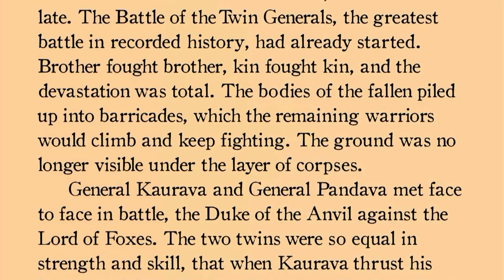ELEPHANT ZELDA! Yono and the Celestial Elephants Review for Nintendo Switch & PC Steam!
Yono and the Celestial Elephants is a indie developed game created by Niklas Hallin, and it's out for Nintendo Switch & PC Steam. It's a top down isometric puzzle adventure game where you control the elephant named Yono!

"IRCHA GAMING"
Postboks 90
9481 Harstad
Norway

EQUIPMENT & EDITING:
CANON EOS 700d Lens EF-S 18-55mm 1:3.5-5.6 IS STM
CANON Legria HF R506 (Vlogging camera)
Audio: Takstar Microphone
Software: Pinnacle Studios 15 Ultimate